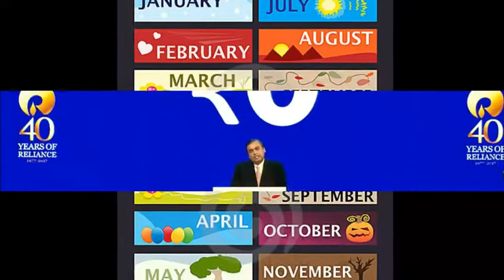Jio shocking news ఇలా చేయకపోతే మీరు కట్టే రూ1500 తిరిగిరావు ll telugu tech life ll